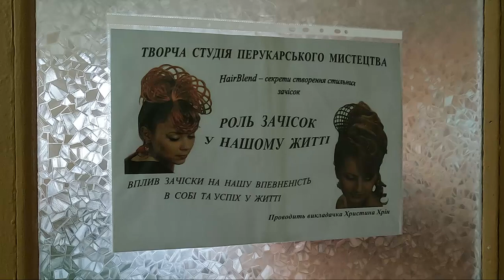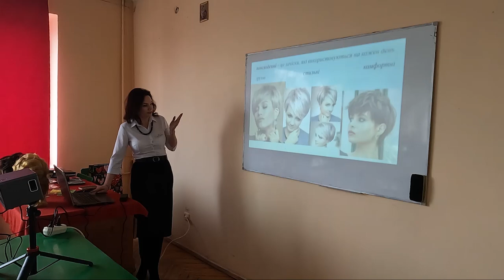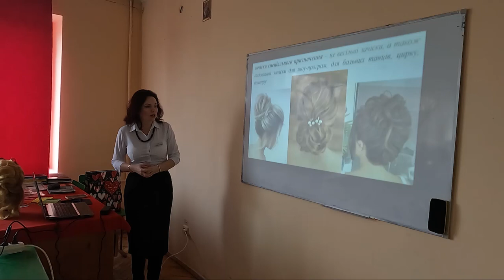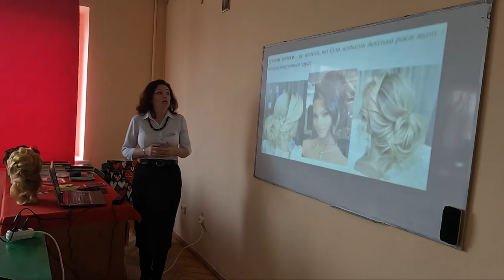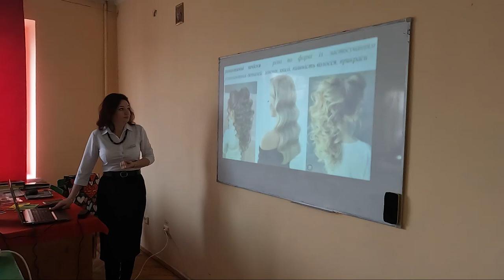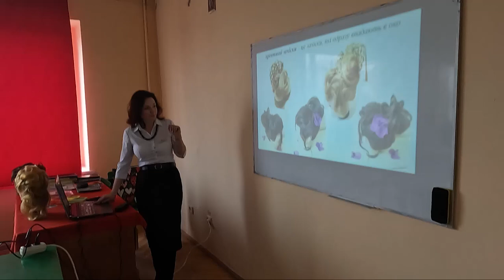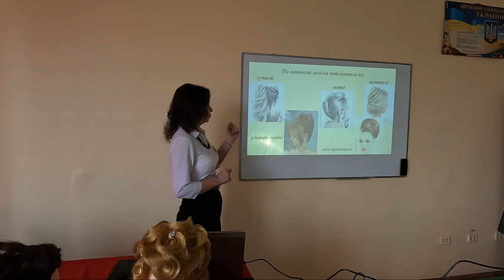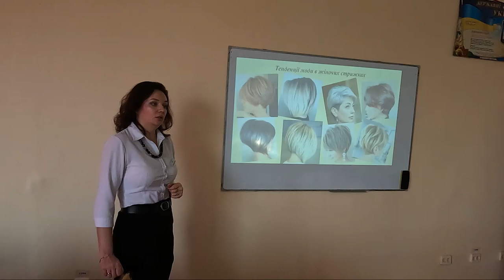Безмежне різноманіття зачісок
Друзі-перукарі, у даній лекції розглядаємо і розмовляємо про різноманіття зачісок... Характеризуємо їх за призначенням, модністю та стилем...

Кожна Ваша дія має велике значення для розвитку каналу!

Нехай Вам щастить у всьому!